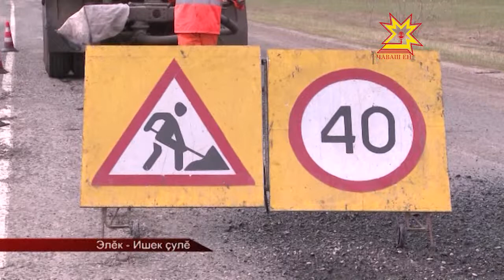Шăтăк-путăксене саплаççĕ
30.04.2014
Республикăри шăтăк-путăк асфальт çула саплас ĕç кал-кал пырать. «Чăвашавтоçул» пĕрлешÿ Чăваш Енри 2 пин çурă çухрăм çула тирпейлесе тăрать. Вĕсенех çул хĕррисене, унти паллăсене, автопавильонсене çĕнетмелле-юсамалла, çул-йĕрпе çыхăннă тата ытти ĕçе пурнăçламалла. Çак тапхăрта вĕсем мĕн енĕпе тăрăшнине пирĕн пултарулăх ушкăнĕ тĕпчерĕ.